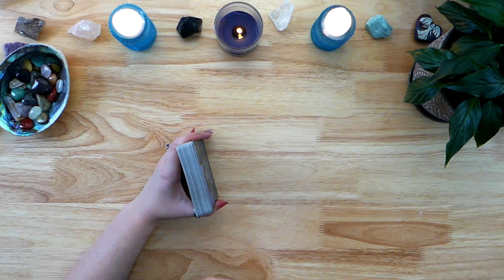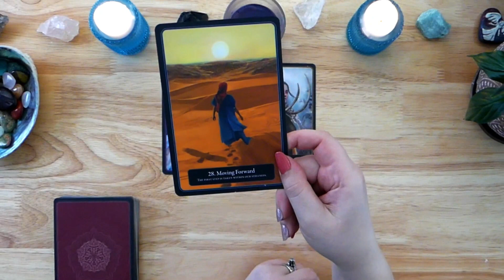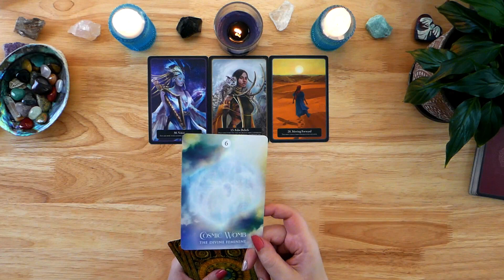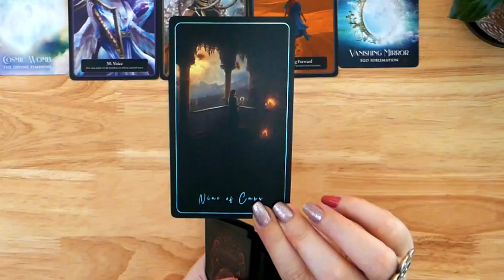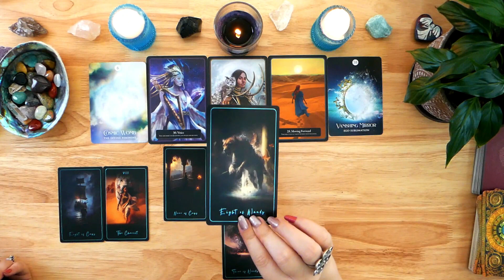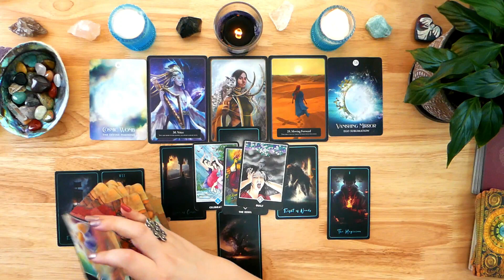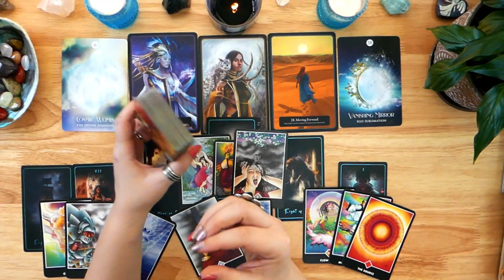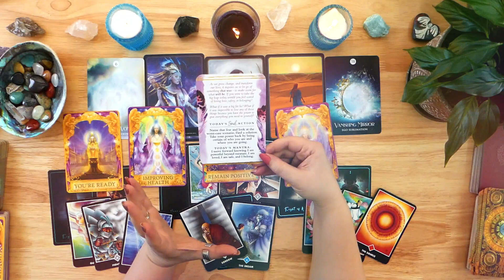Should You Stay Or Should You Go? 🤔💭🚦Important Message for Someone Out There!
If you are interested in purchasing my Oracle deck, “Soulmates in Separation”. please find the

🎴 Decks Used 🎴

📣Tarot:

After Tarot
Radiant Rider-Wait Mini Deck
Osho Zen Tarot

📣Oracles:

Soul Truth Self-Awareness
The Enchanted Map Oracle
The Lantern Oracle
The Shaman's Dream Oracle

The ❤️ Space